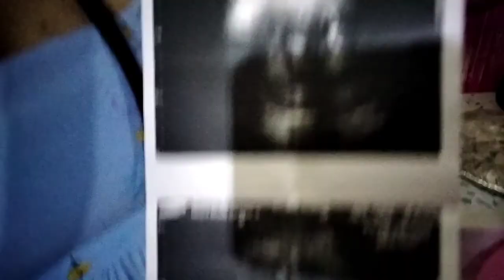Gender Reveal of my sister in law | Geraldine's vlog # 11